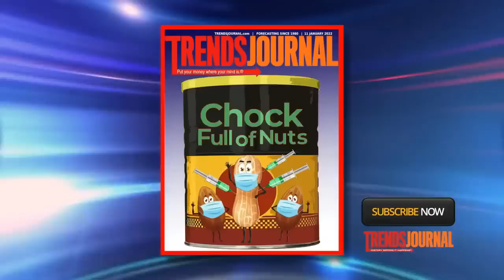THE BIG LIE: RUSSIA WILL LOSE